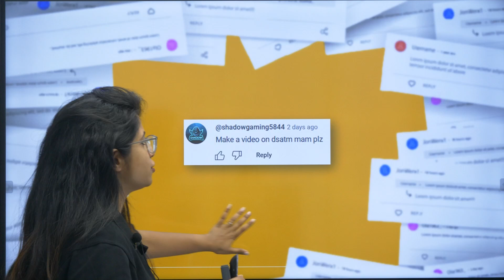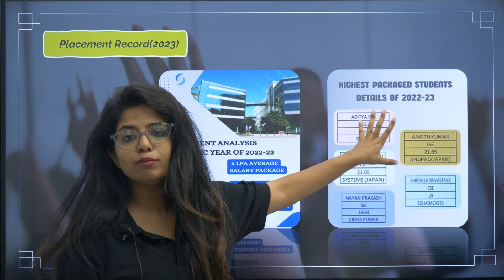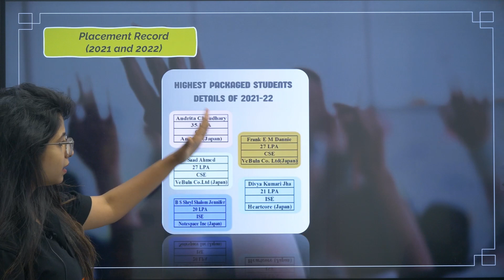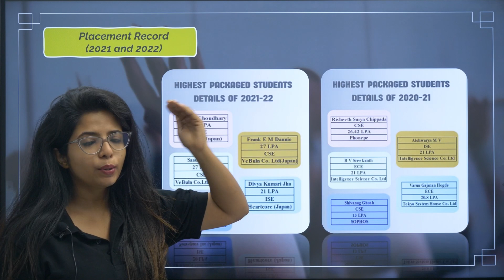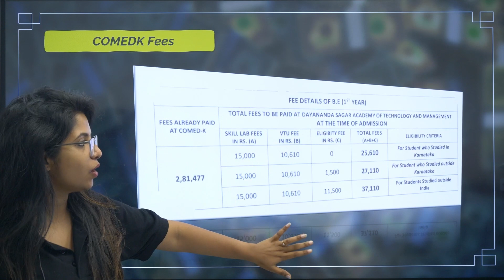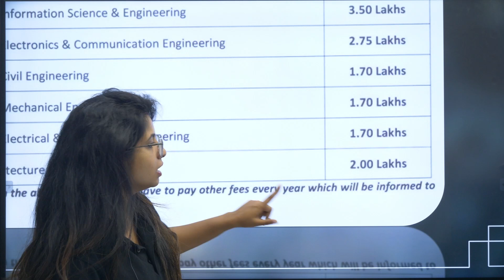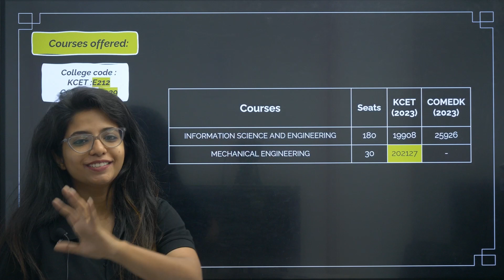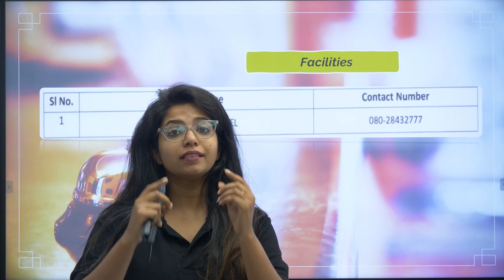Dayananda Sagar Academy of Tech & Manag. DSATM College Review | KCET Top Colleges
Hello KCET 2024 aspirants! Are you considering the Dayananda Sagar Academy of Technology and Management (DSATM) for your engineering studies? In this video, Jasmine Ma'am provides a comprehensive review of DSATM, covering key aspects like placement records, admission process, courses offered, cut off trends, and more. Whether you're looking for insights on DSATM’s infrastructure or want to know how it ranks among the top KCET 2024 colleges, this video has all the information you need to make an informed decision.

Video Chapters:
00:00 – DSATM College Review
00:58 – Overview of DSATM College
01:45 – DSATM Placement Records
07:30 – Mode of Admission
07:44 – Admission Fee Structure
10:29 – Courses Offered at DSATM
13:52 – DSATM Infrastructure & Facilities

Make sure to watch the entire video for a detailed analysis of DSATM, one of the top engineering colleges under KCET 2024.